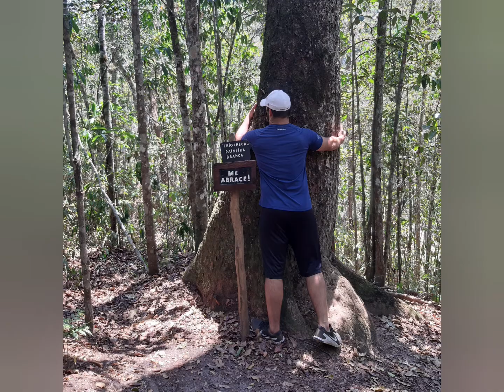Parque Estadual Mata do Limoeiro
Distrito de Ipoema. Lindo demais. Vale a visita.